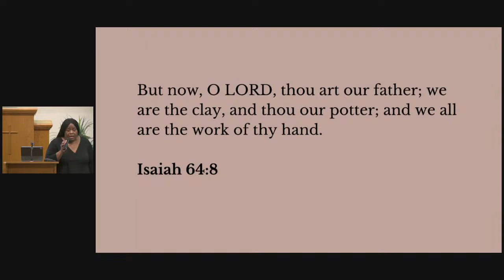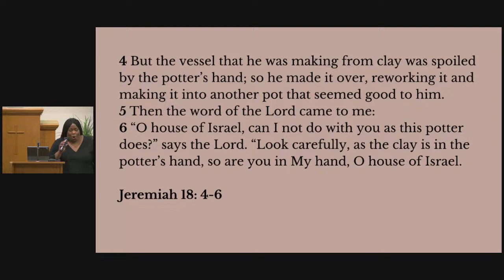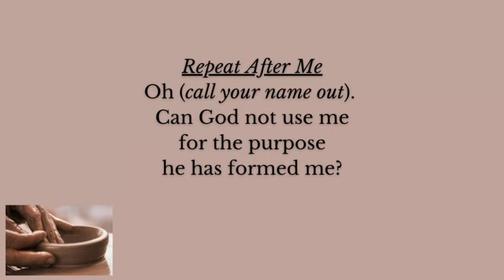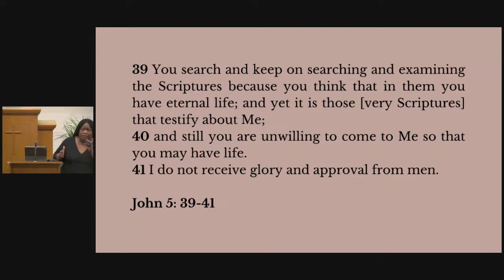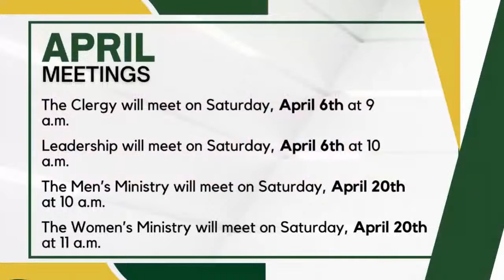Wednesday Night Bible Study! | The Potter's Wheel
4/3/2024
Topic | The Potter's Wheel
Teacher | Evangelist Patricia Daboh

Bible Way Church of Sumter
Elder Eric J. Rush, Pastor
Bishop John D. Belton, Pastor Emeritus
Find us @BibleWaySumter on Facebook, Instagram, and TikTok!!